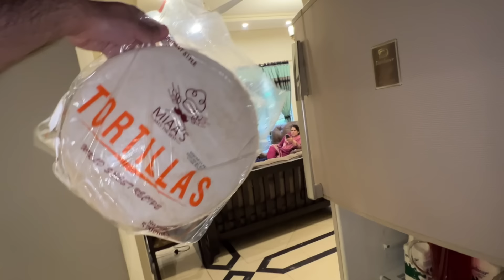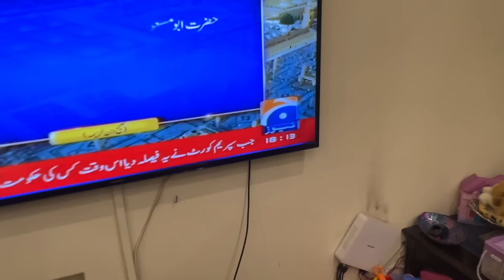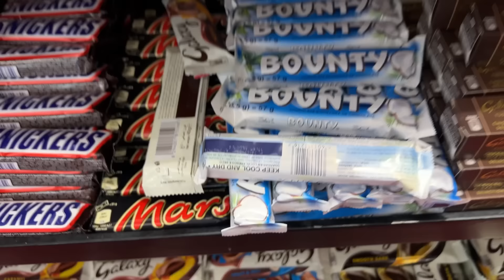I MADE IFTAR FOR EVERYONE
Hey guysss,
Mama ne ajj phir boring daal chawal banae. Mujy charha ghussa. Ajj se ghar ka khanna mein khud pakaun ga.